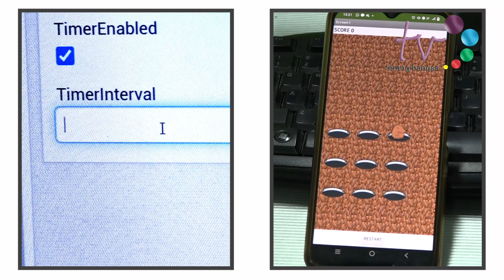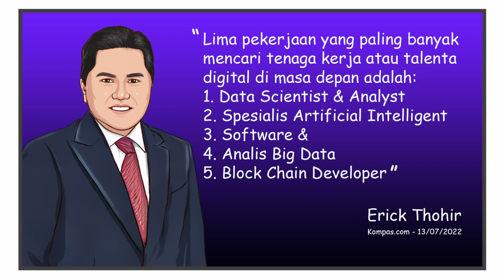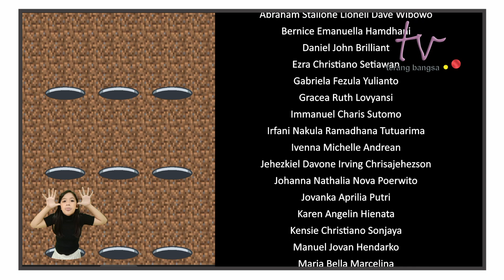BIKIN GAME kita sendiri YUKSS!! Pelajaran aplikatif GAME DEVELOPMENT SMP KRISTEN TERANG BANGSA SMG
di tahun 2022/2023 ini SMP Kristen Terang Bangsa memperkenalkan mata pelajaran aplikatif GAME DEVELOPMENT. Di dalam mata pelajaran ini para siswa diajak untuk membuat game dan animasi dan secara tidak langsung mengajarkan siswa untuk berpikir logis, terstruktur, sistematis dan efisien. Serta mendorong para siswa untuk kreatif dan inovatif.

Hotline Sekolah Kristen Terang Bangsa: 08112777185